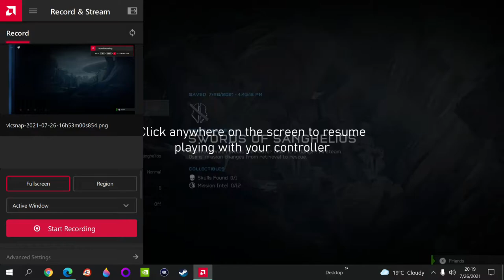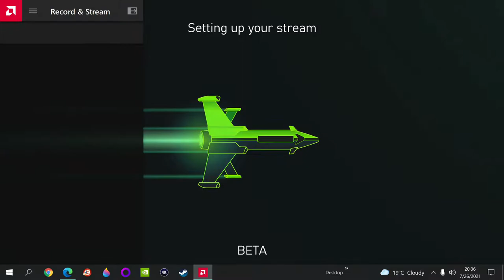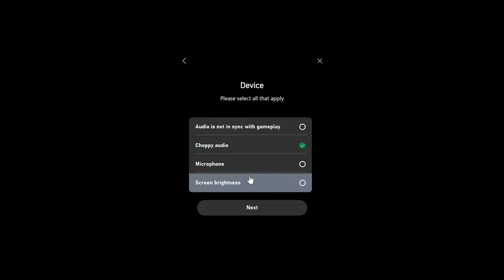Halo 5: Guardians | Xbox Gaming Cloud | Part 4